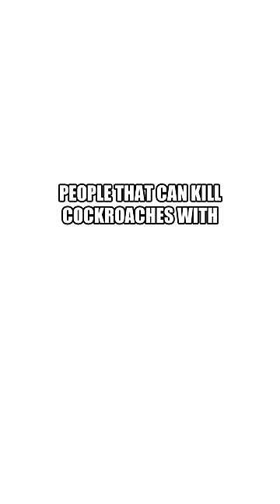Funny Random Memes 169 Memes 1104